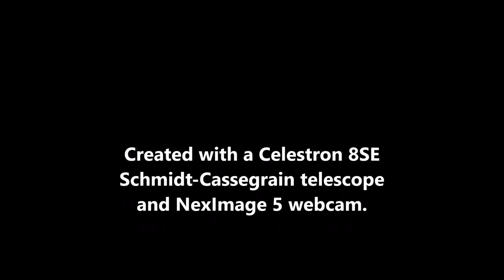Live View of Saturn Through a Telescope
I captured the planet Saturn using a NexImage 5 webcam on an 8 inch Schmidt-Cassegrain telescope (Celestron 8SE).